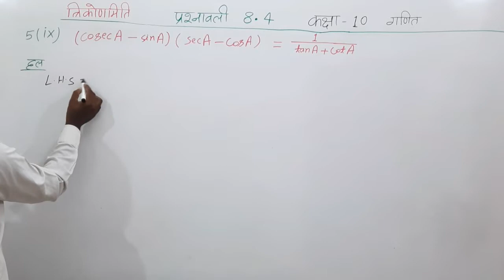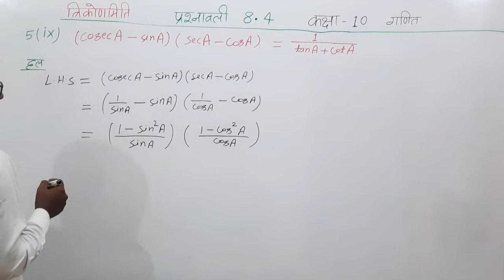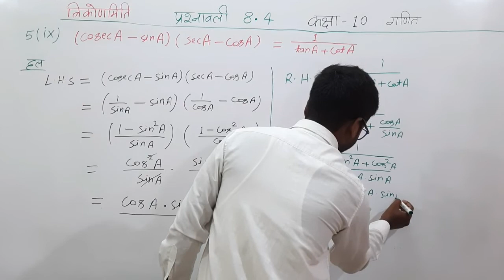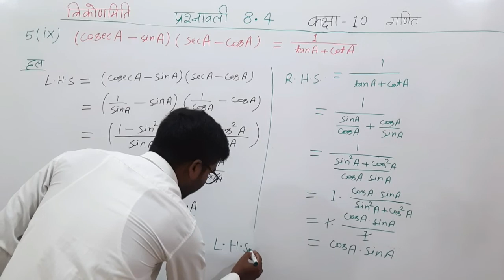10th class maths 8.4 question 5 ka 9 | ncert maths class 10 chapter 8.4 question 5 ka 9 | 5 (ix)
10th class maths 8.4 question 5 ka 9 | ncert maths class 10 chapter 8.4 question 5 ka 9 | 5 (ix)

क्लास 10th गणित प्रश्नावली 8.4
class 10th prashnavali 8.4 question number 5
10th class maths 8.4 question 5
class 10th maths 8.4 question number 5
10th class 8.4 question number 5
ncert maths class 10 chapter 8.4 question 5
ncert maths class 10 8.4 solutions in hindi
kaksha 10 vishay ganit prashnavali 8.4
kaksha 10 ganit 8.4 prashnawali
kaksha 10 ganit 8.4
class 10 maths chapter 8 exercise 8.4 question number 5 ka ix
class 10 maths chapter 8 exercise 8.4 question
class 10 maths chapter 8 exercise 8.4 question 5 ix
class 10 maths chapter 8 ex 8.4 question 5 ix
class 10 maths trigonometry ex 8.4 question 5
class 10 maths ex 8.4 question 5
8.4 maths class 10 question 5 ka ix
8.4 maths class 10 question 5 ka 9

math 10th class chapter
10th class

class 10
10th class math paper

8.4 maths class 10 question 5 ix
trigonometry class 10 ex 8.4 question 5 ix
exercise 8.4 class 10 question 5 ix
ncert class 10 maths chapter 8.4 in hindi
ncert class 10 maths chapter 8.4 q 5 ka 9
class 10 maths chapter 8.4 ncert solutions in hindi
ncert class 10 maths 8.4 solutions
class 10 maths chapter 8.4 question 5 ka 9

trikonmiti math class 10 8.4 ka 5 ka ix
trikonmiti math class 10 8.4 ka 5 question 9
trikonmiti math class 10 8.4 ka 5 question
class 10 8.4 question 5 ix
class 10 maths ex 8.4 q5 ix